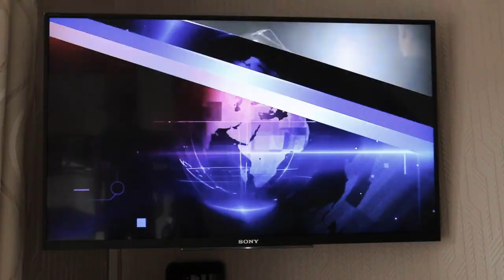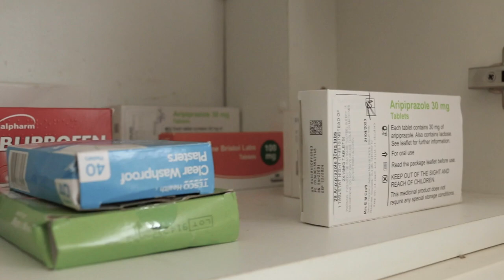'A day in the life' (2023)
'A story of a man growing through his regular morning routine preparing to leave for work.
During this time we hear of an individual who is missing.
Through subtle actions or props around the house we start to see that this man is a bit strange and not as normal as we originally thought.'

Directed by Alex Thomson
In association with P.A.R Media
Starring:
Paul Croft
Benjamin Curnock
Matthew Baldwin